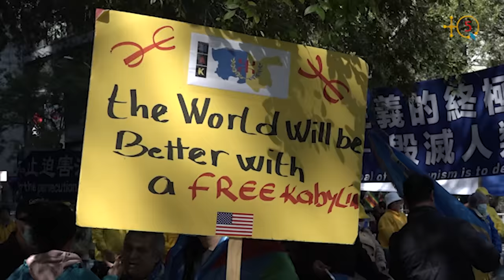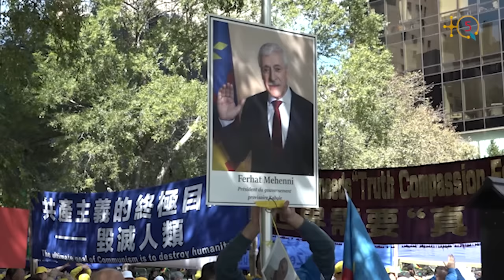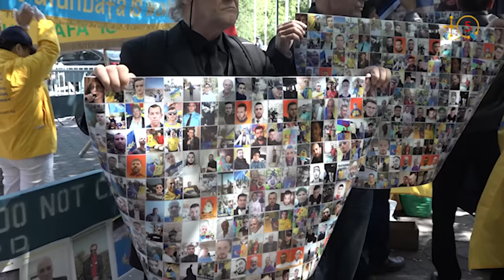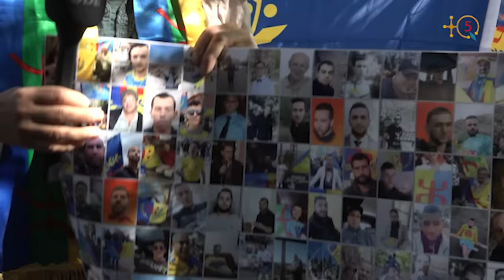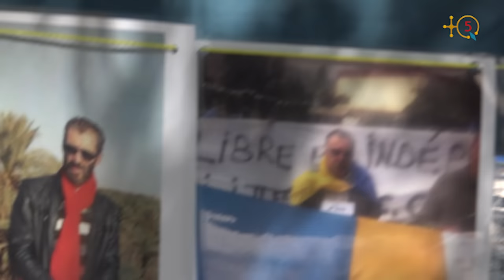Rassemblement à l’ONU: 5eme anniversaire du dépôt du mémorandum d’autodétermination de la Kabylie.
Rassemblement  à l’ONU, à l’occasion du 5eme anniversaire du dépôt du mémorandum d’autodétermination.